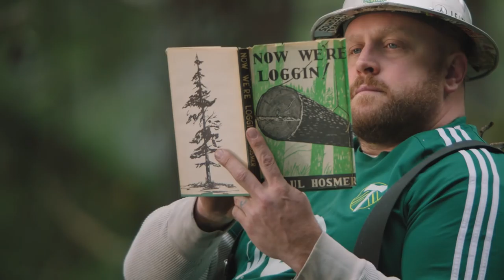Hibernation is over. Our camera crews finally captured this marvelous mammal, found only in the PNW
Hibernation is over. Our camera crews finally captured this marvelous mammal, found only in the Pacific Northwest...